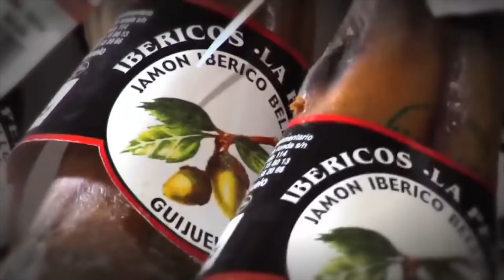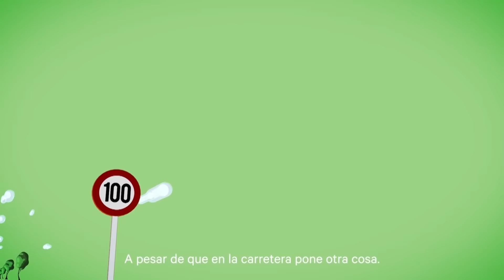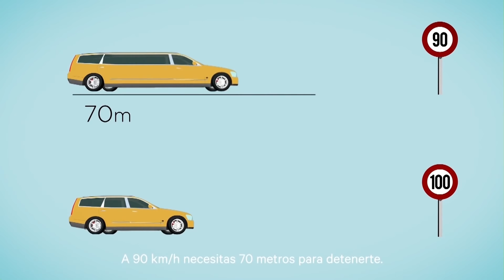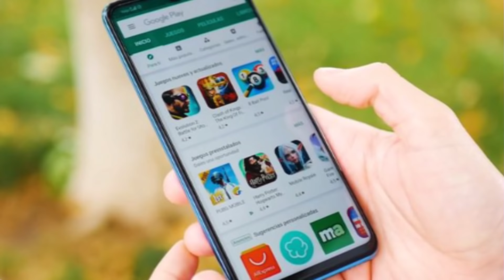Franco tumba a Sánchez: El TS paraliza la exhumación de los restos del ex jefe del Estado